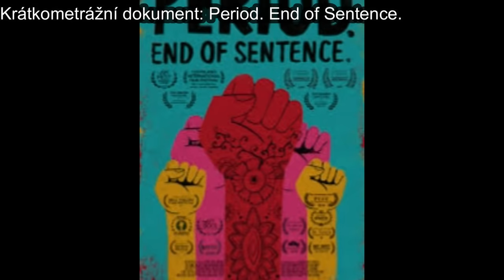🎬Oscary 2019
V tomto videu si shrneme předávání Oscarů 2019. U některých filmů a tvůrců to budete čekat a u některých zase ne. Které filmy a kteří herci, režiséři, skladatelé, střihaři a další umělci  si tuto legendární sošku za tento rok vysloužili se dozvíte v dnešním videu.